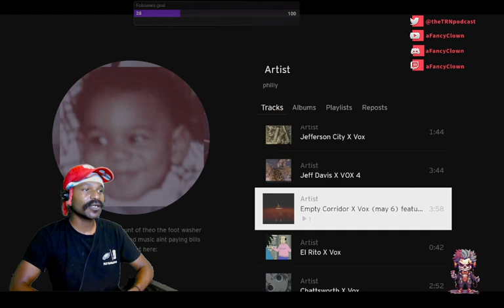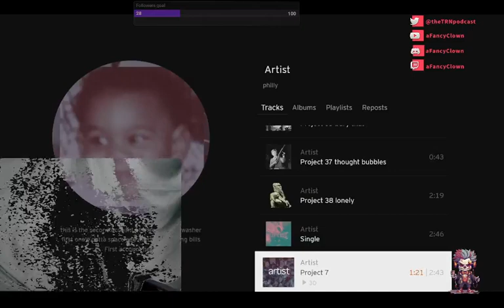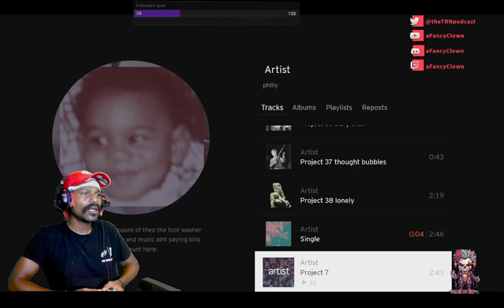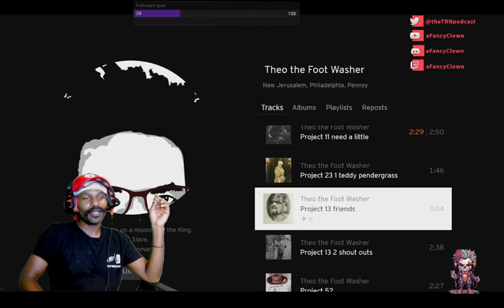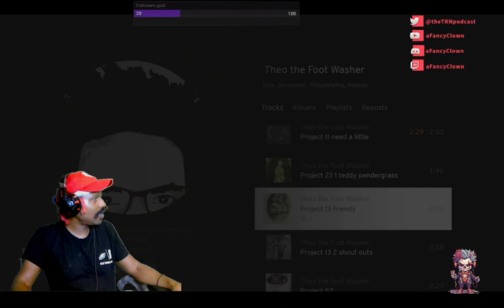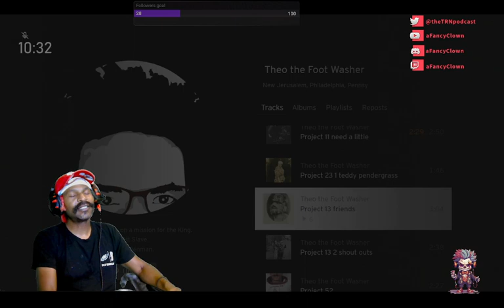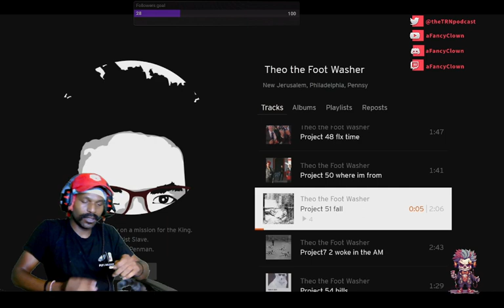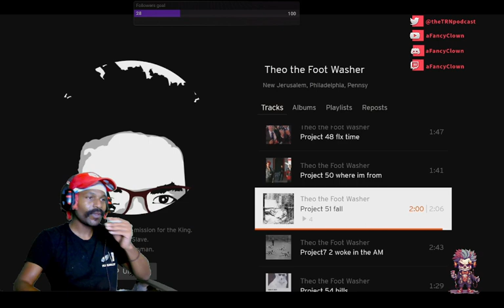Wake & Bake : Obdurate